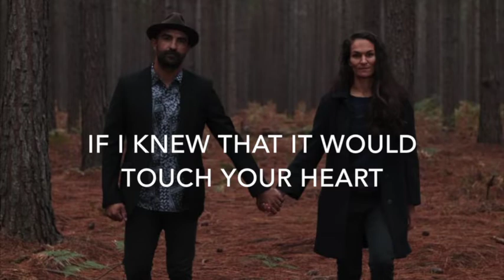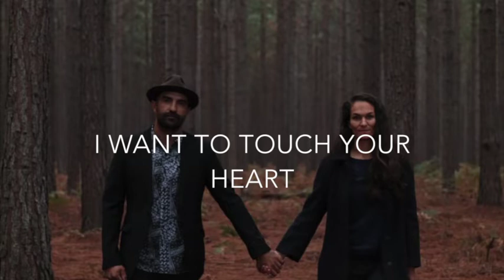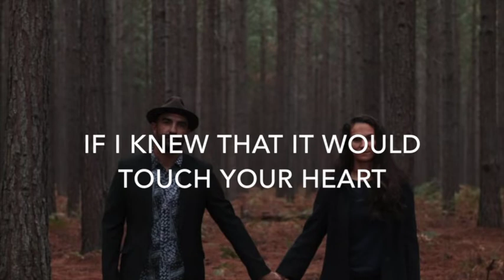TRANSPARENT OFFICIAL LYRIC VIDEO T I M E ALBUM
This is the 2nd track of our new album 'T I M E'.

Big thank you to all who were involved:

VOCALS - MANDY WATSON/LAUREN BELL/ LUKIN POTGIETER
GUITAR - BRANDON WATSON/LUKIN POTGIETER                                                                   GREEK BOUZOUKI - BRANDON WATSON
VOILIN - BOB THORPE
 PERCUSSION - BRANDON WATSON                                                                        MIXING/RECORDING/PRODUCING - KURT SLABBERT/BOB THORPE
FROM BLUENOSE PRODUCTIONS
PHOTOGRAPHY - PIERRE GERBER
DESIGN - JACO STEENKAMP

Thank you to all our friends, family and Victory Church for your support and love!!